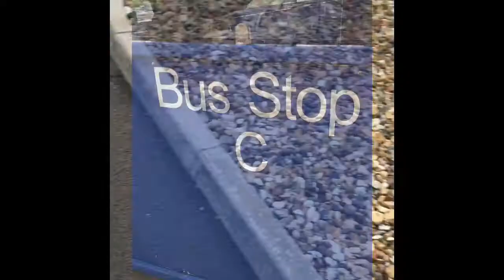MACEDONIA OHRID HOLIDAY VLOG